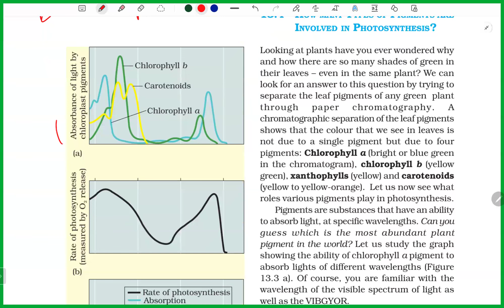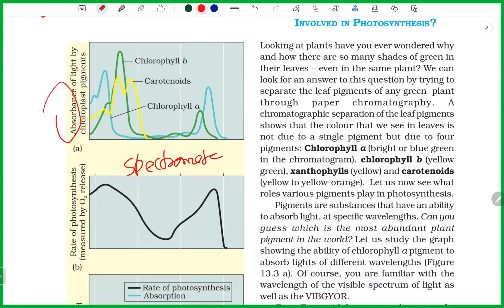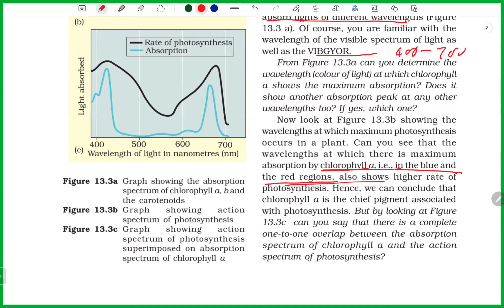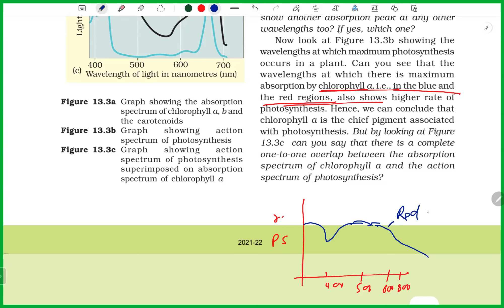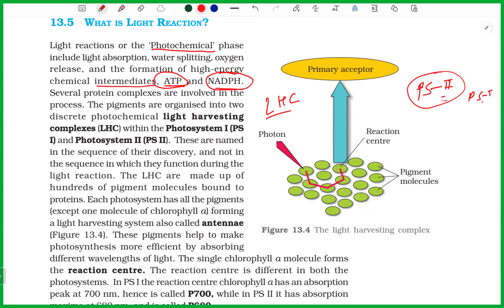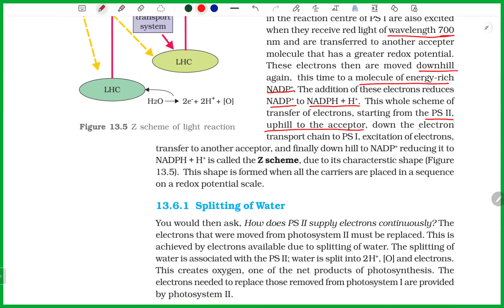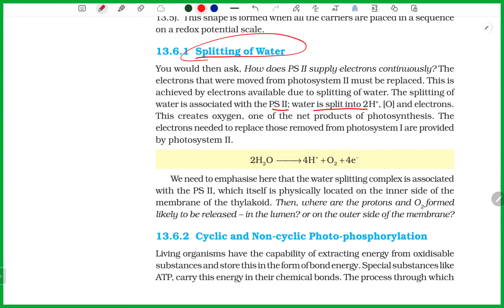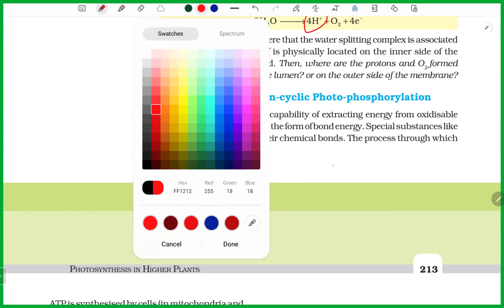Photosynthesis revision neet ug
Cell Biology:– Microscopic structure of cell, Mitosis and Meiosis cell division, Gametogenesis. Genetics:– Mendelism, Eugenics, Linkage, Crossing over, DNA, RNA
Ecology:– Ecosystem, Ecological factor, Biosphere, Biotic Community, Ecological pyramid. General introduction of pollution.
 Biochemistry:– Carbohydrates, Proteins, Fats, Enzymes and Hormones.
Embryology:– Embryonic development in Amphioxus, Frog, Chick, Placentation in Mammals. Human geography & conservation of Natural resources.
Embryology:– Microsporogenesis, Megasporogenesis, Male and female gametophyte, Endosperm and life cycle of Angiosperms.
 Ecology & Environment:– Autecology and Synecology, plant community, Ecosystem, Succession & Adaptation. Environment & Its major component & their effects on human.
Cytogenetics:– Plant cell, cell wall, cell membrane, cell organelles, cell division, structure and chemical composition of chromosome. Mendel's law, linkage,
Non-chordate:– General survey and classification of different phyla; Nutrition and Reproduction in Protozoa, Structure and life-history of Entamoeba and Paramecium-Structure and life history of Sycon, polymorphism in Coelenterates, Structure and lifehistory of Wuchereia, Brancrafti Structure and life history Hirudinaria (Leech), Larval form and parasitism in crustacean, structure and Life history of pila (pond shell), Larval forms in echinodermata, structure and life history of Starfish.
Chordata:– General survey and classification of different classes, origin of chordate and tetrapoda, structure and principal characteristics of herdmania and amphioxus, migration in fishes, structure and function in scoliodon, parental care in Amphibia, structure and function in Uromastyx, poisonous and non-poisonous snakes of India, Migration and flight adaptation in birds, structure and functions in columba, general characteristics and affinities of prototheria, metatheria and Eutheria, comparative anatomy of digestive, circulatory, respiratory, excretory and reproductive system of vertebrates.
 Animal Development:– Outlines of development of Amphioxus from chick placentation and evolution in mammals, metamorphosis in insects, regulation of cellular differentiation.
 Evolution:– Theories and evidences of evolution, genes in population, micro, macro and mega evolution. Taxonomy, procedure in Taxonomy, Species concept, Artificial verses natural classification.
Environmental Biology & Toxicology:–Ecosystem homeostatsis, Population → inter and intraspecific relation. Eco-factors with special reference to Animal Behaviour:– Behavioural categories, stereotype and learning behaviour, communication among animals, sexual behaviour, Migration behaviour reference to fish and birds.
Cytology & Genetics:– Microscopic structure and function of cell organelles, chromosomal structure, type- structure - aberration of D.N.A., D.N.A. replication, gene interactional cytoplasmic inheritance, sex-linked inheritance, linkage and crossing over, lethal gene, protein synthesis, principles of biotechnology.
neet Prokaryotes:– Elements of prokaryotic genetics, genetic recombination, transformation, conjugation and Transductional plasmids and their roles in prokaryotic genetics. Basic principles of genetics engineering, microbes of economic importance and their application in human welfare.